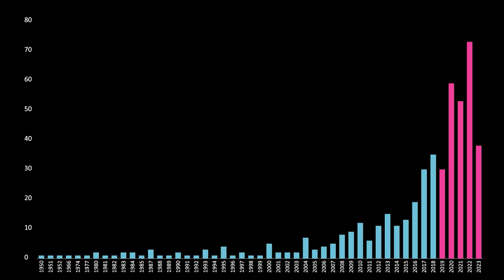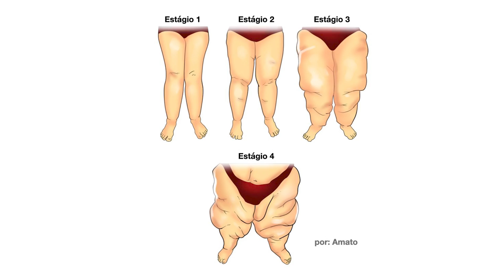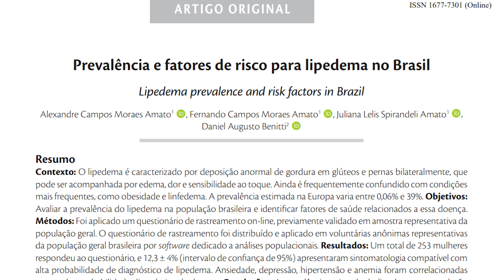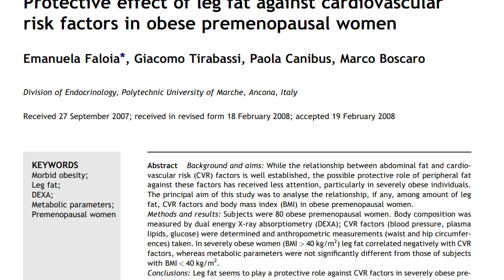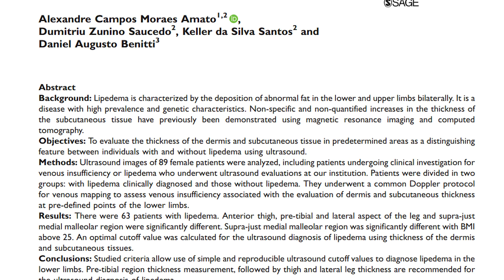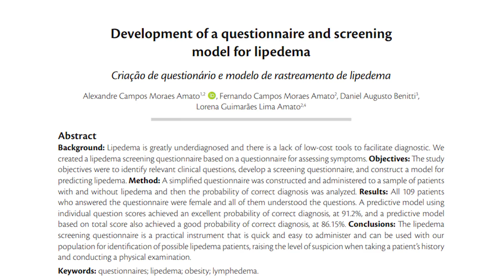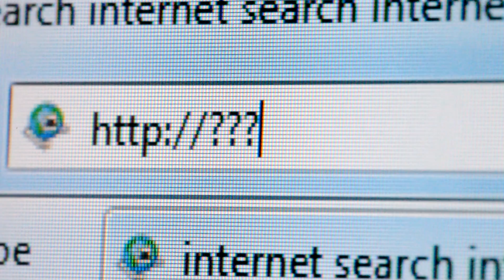Lipedema: A Doença Invisível que Afeta Milhões de Mulheres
Seja membro deste canal e ganhe benefícios:
Descubra as novidades e atualizações no mundo do lipedema, uma doença invisível que afeta mais de 12 milhões de mulheres no Brasil. Neste vídeo, o renomado Dr. Alexandre Amato, cirurgião vascular do Instituto Amato, aborda os aspectos gerais do lipedema, derrubando mitos e, trazendo à luz informações úteis sobre esta condição crônica e evolutiva. Dr. Amato compartilha os avanços na pesquisa e destaca a importância de tratar a inflamação subjacente, em vez de apenas focar na gordura. Com o mês de conscientização do lipedema (junho lipedema) chegando, este é o momento perfeito paraAtualizar seus conhecimentos e encontrar soluções eficazes para melhorar a qualidade de vida de quem sofre com essa doença.

Dr. Amato discute as diferenças entre o lipedema e a obesidade e destaca a importância do diagnóstico clínico e o tratamento personalizado. Ele explica o papel crucial da fisioterapia, da dieta adequada, da drenagem linfática e da elastocompressão no controle do lipedema, mas também reconhece que a cirurgia pode ser necessária em casos específicos. Este vídeo é essencial para qualquer pessoa que suspeita ou conhece alguém que sofre de lipedema, bem como para aqueles que desejam manter-se atualizados sobre o avanço da ciência. Juntos, podemos ajudar a melhorar a vida das mulheres que lutam contra o lipedema.

00:00:00 Olá, sou Dr. Alexandre Amato
00:00:03 Lipedema - Sobre a Doença Invisível
00:00:18 O Lipedema nos Últimos Anos
00:00:36 Conceitos Atualizados
00:01:11 Aspectos Gerais da Doença
00:03:06 A Evolução do Lipedema
00:03:19 Prevalência e História do protocolo de Diagnóstico
00:04:54 Sintomas e possíveis complicações
00:06:11 Fatores Genéticos
00:07:43 Diferença entre Lipedema e Obesidade
00:09:21 Diagnóstico e Desconhecimento
00:10:50 Tratamentos e Terapias disponíveis
00:12:41 Tratamento Integrado e Evolução na medicina
00:13:16 Dieta adequada para o lipedema
00:13:25 Tratamento médico do gatilho inflamatório
00:13:29 Exercício físico adequado
00:13:35 Cirurgia como opção para o lipedema
00:14:40 Conscientização sobre o lipedema
00:15:36 Lipedema não é uma catástrofe
00:15:50 Qualidade de vida com lipedema

Se já nos segue, aproveita e clica no sininho 🔔 de notificações.